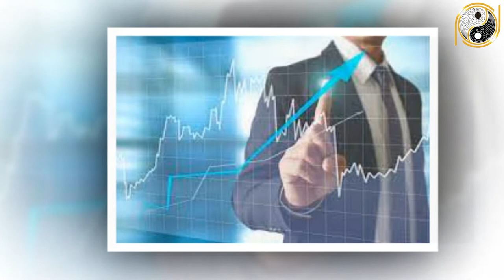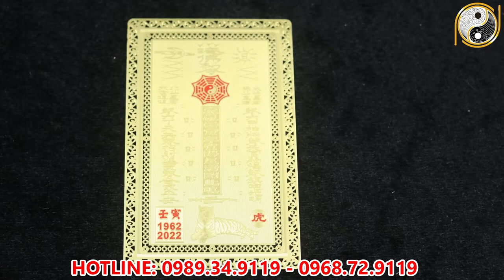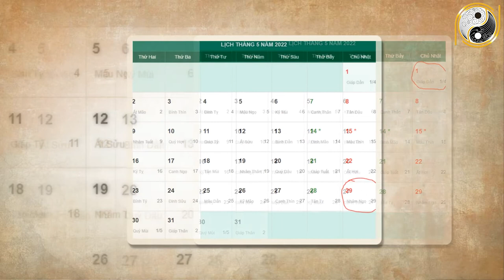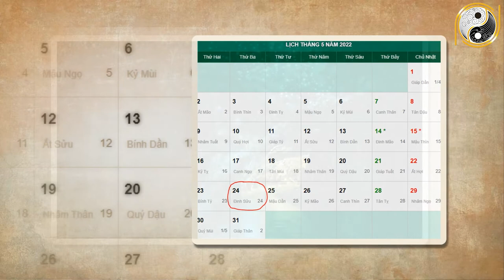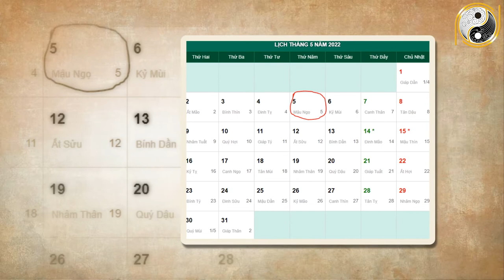Xem Tử Vi Đinh Mùi 1967 Năm 2022 Tháng 4 Âm Lịch Đang Nghèo Bỗng Trở Nên Giàu Có Bất Thình Lình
01. Linh phù giải hạn
02. Hồ lô hóa giải Ngũ Hoàng
03. Mai Hoa Phú Quý
04. Gương bát quái tinh cầu
05. Kim bài thái tuế 2023
06. Vòng tam hợp Dần Ngọ Tuất
07. Vòng tam hợp Thân Tý Thìn
08. Vòng tam hợp Hợi Mão Mùi
09. Vòng Tam Hợp Tỵ Dậu Sửu
10. Bát bảo tâm kinh
11. Minh Quang pháp bảo cầu
12. Minh Quang pháp bảo lục giác
13. Tỳ Hưu Lộc Tài (Đồng)
14. Tỳ Hưu Khai Vận ( Bạch Ngọc)
15. Bách Niên Tụ Tài ( tụ tài lộc)
16. Song long ngọc ấn ( ấn thăng quan)
17. Kim bài ngũ Lộ Thần Tài
18. Hồ lô bình an ( treo xe)
19. Móc khóa văn xương
20. Ống bút văn xương gỗ đào
21. Bút văn xương gỗ đào
22. Bút văn xương gỗ đào nhỏ
23. Hoa mai kim tiền ( mạ vàng )
24. Các vật phẩm phong thủy khác Xem Tử Vi Đinh Mùi 1967 Năm 2022 Tháng 4 Âm Lịch Đang Nghèo Bỗng Trở Nên Giàu Có Bất Thình Lình